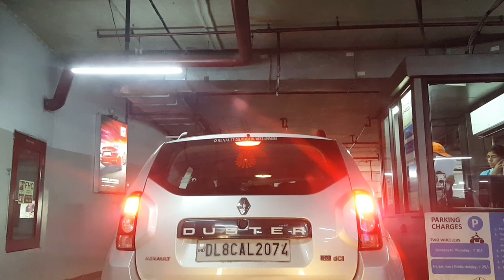IndianRoad：20181121 Greater Noida to Noida DLF Mall of India 3